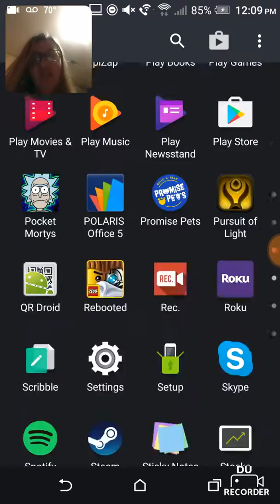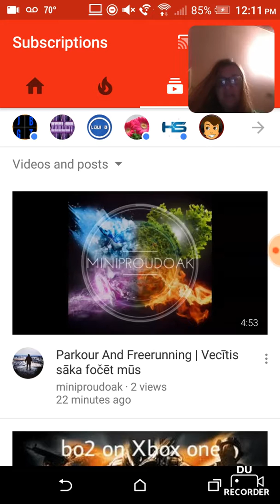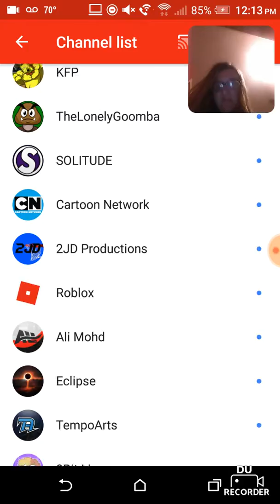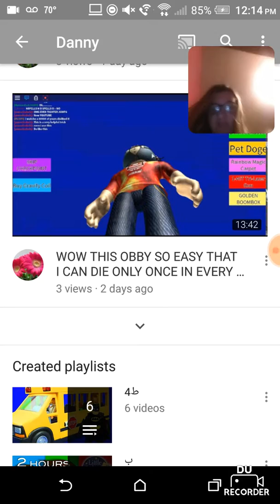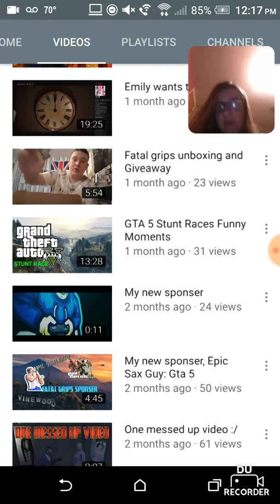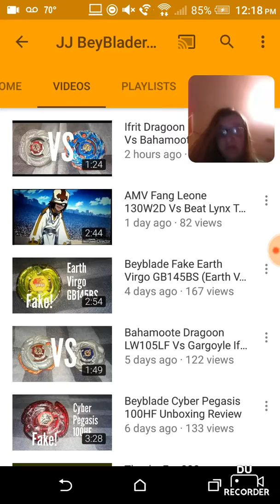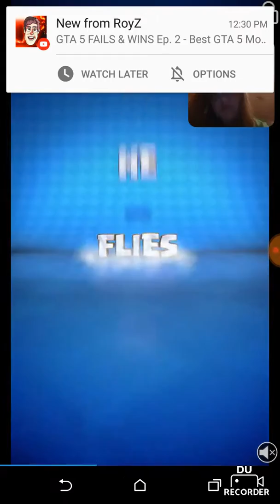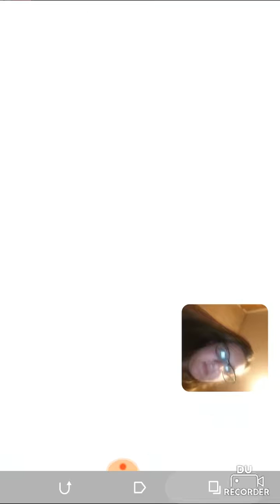WE WERE SO CLOSE....!?!?|Super Phantom Cat,Part-4!!!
Hello, And welcome to IceFallGamesHD. Yes I know I changed it to HD. One Because so many people loved the Name. Also Shoutouts:Pikamon101,Danny,Tekheadboom, And Many other Shoutouts.